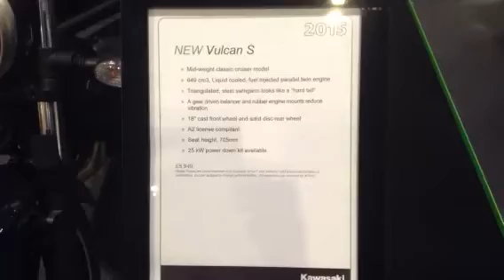Kawasaki Vulcan S at MCN London motorcycle show 2015